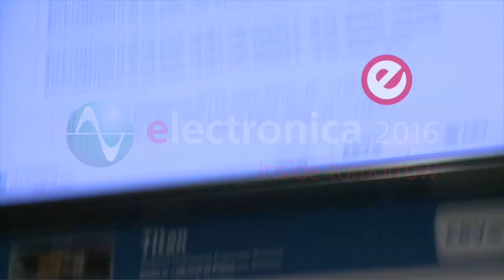Conrad Electronics presence at electronica 2016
Shawn Silberhorn of Conrad Electronics talks about Conrad’s involvement in the Fast Forward Award 2016 and the Conrad Innovation Lab. Shawn also shows some Conrad products specifically for start-ups and makers, including a series of 3-D printers to be introduced to the market soon.